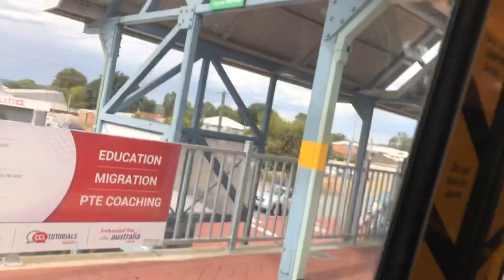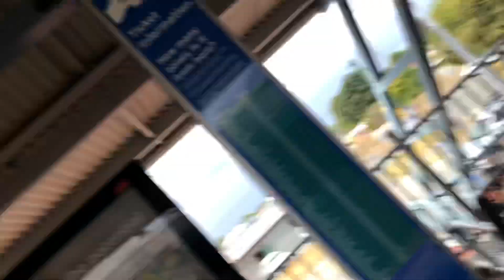[City To Suburbs] Transperth ARM A-Train [204] journey from Perth to Cannington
Back to the suburbs from the city and change bus to university

Train Car/Set: Walkers Limited A-Series EMU[204]/(204/304)
Line: Armadale Line (C Pattern)
Section: Perth to Cannington
Terminus for Train: Armadale